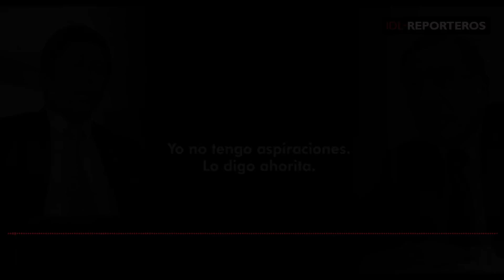Guido Aguila reconoce reunión con Héctor Becerril (Parte 3)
Extracto de la sesión del pleno del CNM del 12 de febrero 2018. Los consejeros -por entonces- Guido Aguila y Segundo Morales, reconocen la reunión con Héctor Becerril en Trinidad Morán.
-Fotos del video: Audrey Córdova/ Ojo Público y cnm.gob.pe